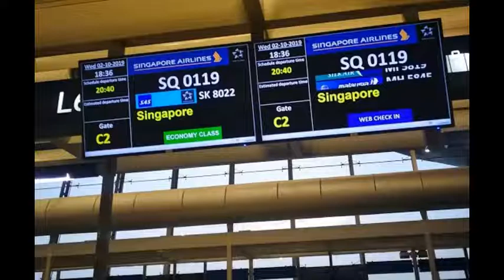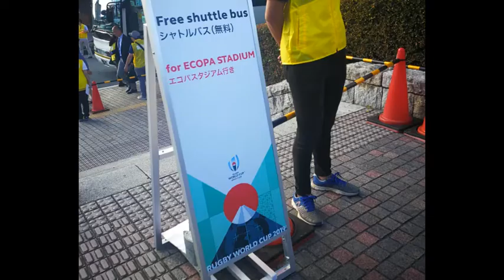Japan Trip 2019 - Part 1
KL-Singapore-Osaka-Sizuoka... RWC2019 RSA vs ITA